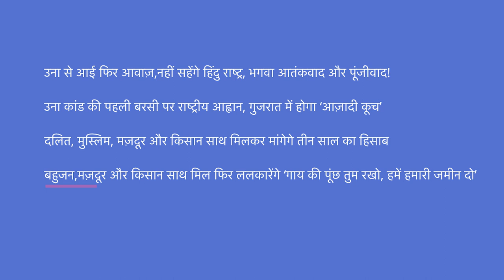Azadi Kooch is a Fight for Land and Dignity: Jignesh Mevani Interview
Jignesh Mevani emerged as a leader from the Una movement last year. A year later, Jignesh is leading the Azadi kooch, a 7-day Freedom March which started July 12, 2017 from Gujarat In a conversation with Newsclick, Jignesh said that it is after a long time that material issues have been brought to the forefront in the Dalit movement. The demand of land is being taken up at a time when land to the tillers has already become land to the tycoons in this country.